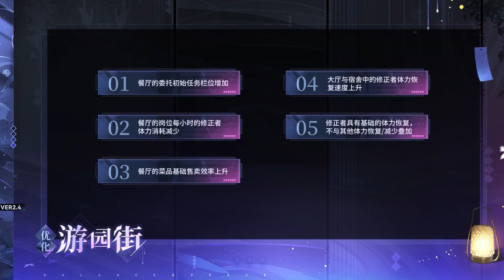AETHERGAZER CN PV2.4